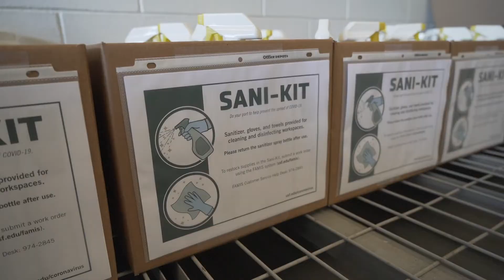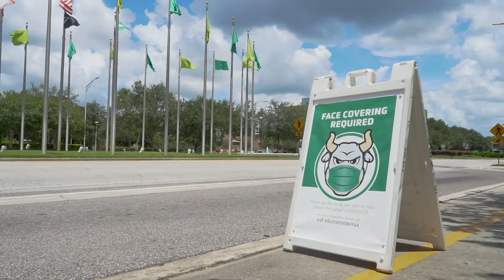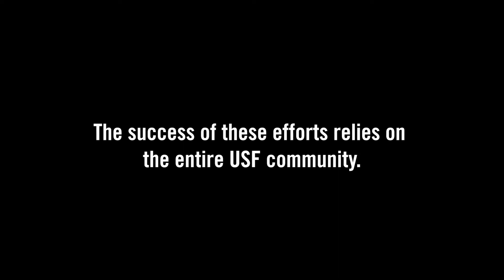USF Returning to Campus Preparations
Across our campuses USF Staff have been hard at work on preparations to help reduce the spread of Covid-19.